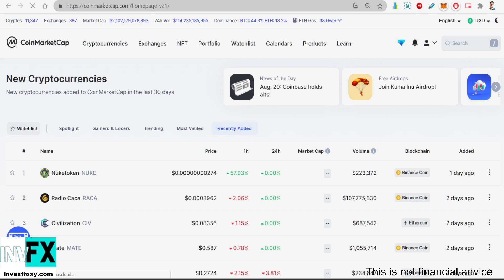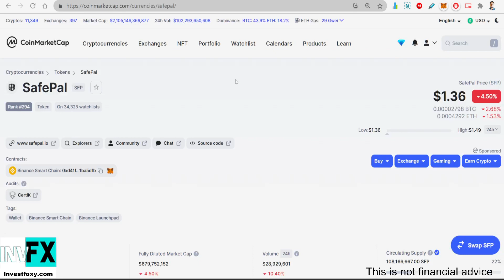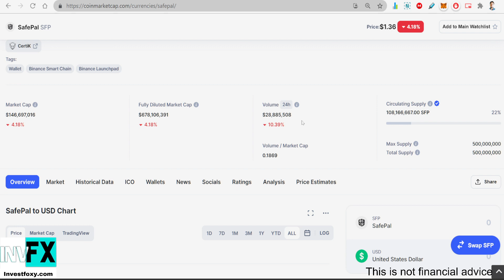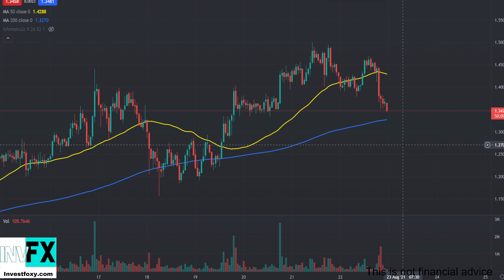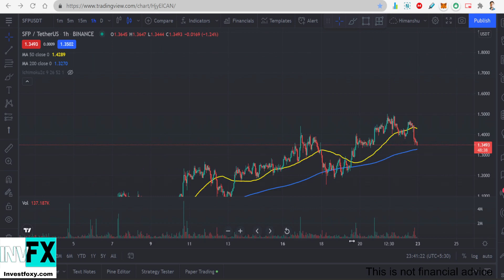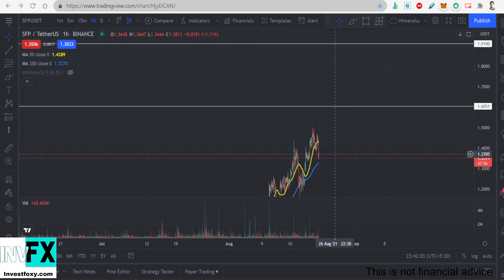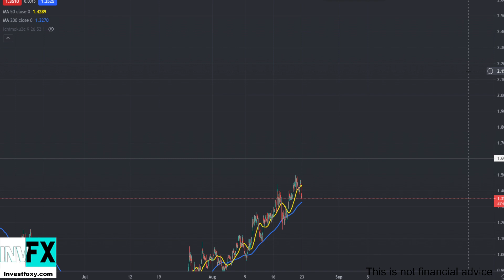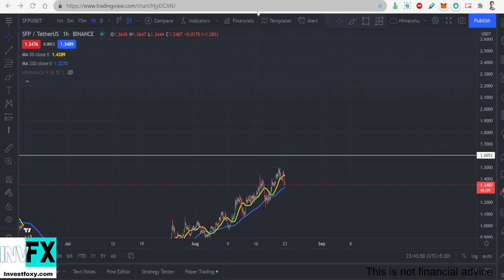SafePal (SFP) Token Technical analysis & price prediction✓ sfp crypto ✓ safepal coin✓ sfp prediction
SafePal Token (SFP) Should You Buy The DIP? Safepal SPS coin technical analysis & price prediction

Safepal SFP token has been on a minor dip lately while other altcoins are booming amid this prosperous altcoins crypto season. In this video, I discussed, analyzed, and forecasted Safepal token that goes with the symbol SFP which is a Cryptocurrency that is the native governance token of the safe pal wallet ecosystem.

What Is SafePal (SFP)?
SafePal is a cryptocurrency wallet launched in 2018 that helps users to protect and grow their digital assets. SafePal provides hardware and software wallets, all paired and managed through the SafePal App and was the first hardware wallet invested in and backed by Binance.

SafePal wallet supports numerous popular crypto-assets, in addition to popular tokens on the Ethereum, Binance Smart Chain (BSC) and TRON blockchains. Users can store, manage, swap, trade and grow their portfolio without compromising asset security, according to SafePal.

Since its launch in 2018, SafePal has grown exponentially and has over 80,000 users in 87 countries globally. More information can be found in the SafePal Media kit.

Topics:
Cryptocurrency
Blockchain
Ethereum
Crypto
Bitcoin
Altcoins